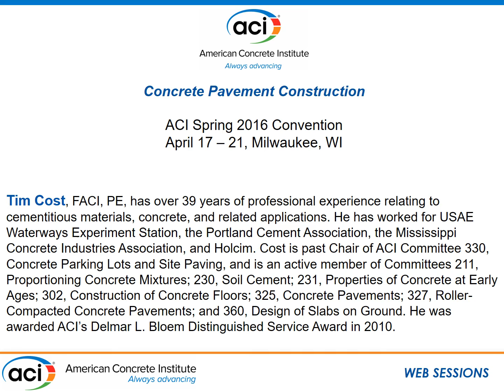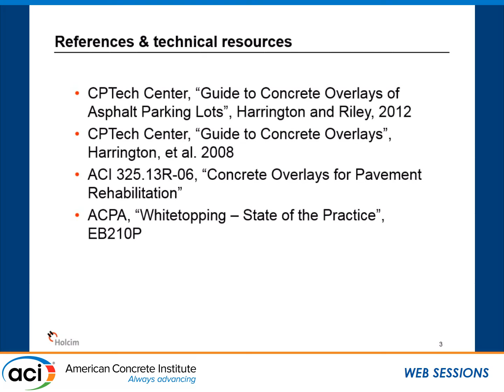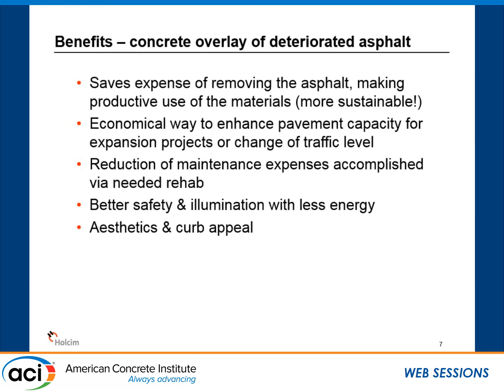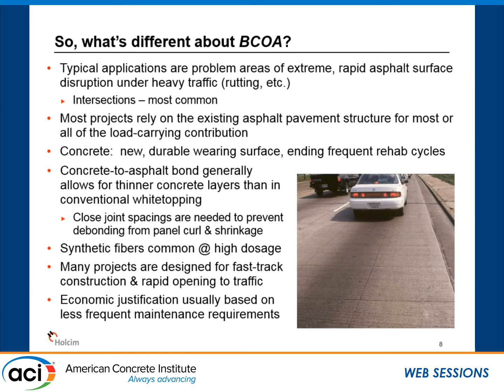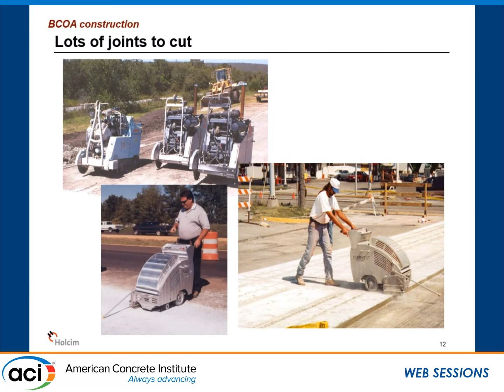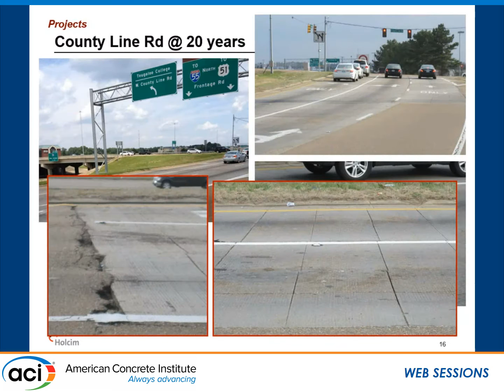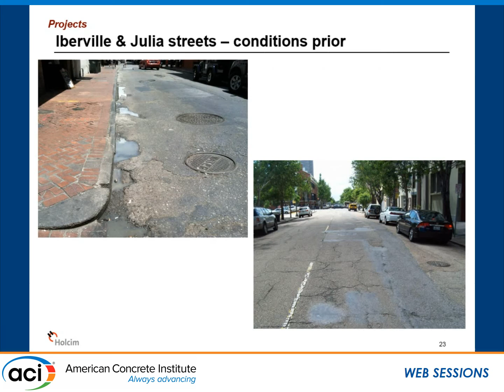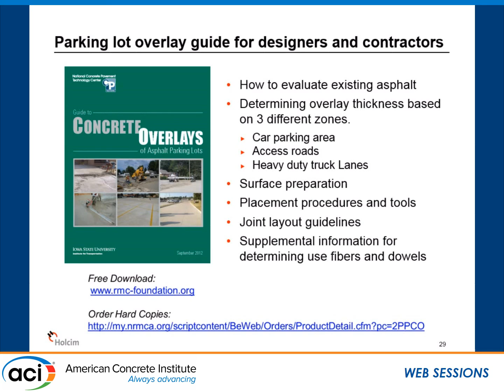Bonded Concrete Overlay of Asphalt—Urban Pavement Rehabilitation Solutions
Presented by Tim Cost, LafargeHolcim